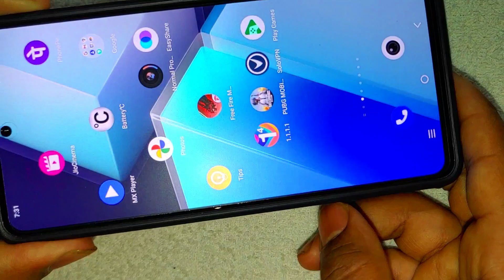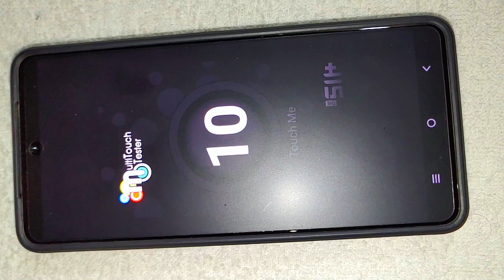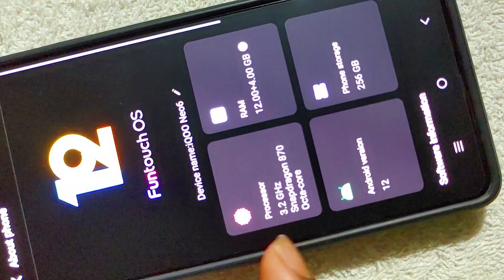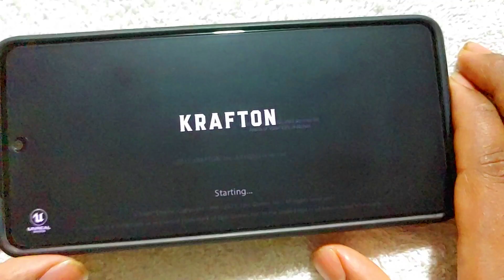IQOO NEO 6 TOUCH ISSUE PROBLEM SOLVE 100% WITH PROOF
IQOO NEO 6 TOUCH ISSUE PROBLEM SOLVE 100%

iQOO Neo 6 5G (Dark Nova, 12GB RAM, 128GB Storage) | Only Snapdragon 870 in The Segment | 50% Charge in Just 12 Mins | 90 FPS Gaming Support*

iqoo neo 6 touch issue
iQOO Neo6 touch issue problem solve
IQOO NEO 6 HEATING TEST
iQOO Neo6 touching test
IQ neo 6 pubg gyroscope test
IQ neo 6 smooth plus extreme gameplay with fps metre
IQ neo 6 review
IQ neo 6 12ram
iQOO Neo 6 multi finger print test
iQOO Neo6 touch issue problem 100%